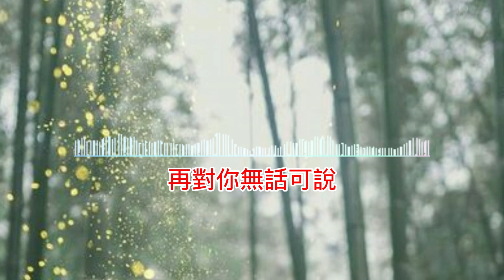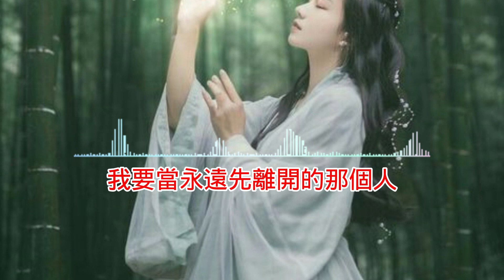♬《我不再做感情裡的好人》♬╰⊰❀任夏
《我不再做感情裡的好人》

演唱：任夏
作詞：任夏
作曲：任夏/曲多美
編曲：Jen周周

我要在愛情裡不擇手段
我要在付出中斤斤計較
我要當永遠先轉身的那個人
反正為愛流淚不如心狠

曾為你赴湯蹈火
不知道圖個什麼
為了這份感情付出太多
愛得越深越受折磨

別問我為何冷漠
再對你無話可說
等我熬到心中無愛無恨

我要傷著那最癡情的魂
我要當永遠先離開的那個人
不可能再拿著最真的心
換來最深的疼

別問我為何冷漠
再對你無話可說

換來最深的疼

換來最深的疼